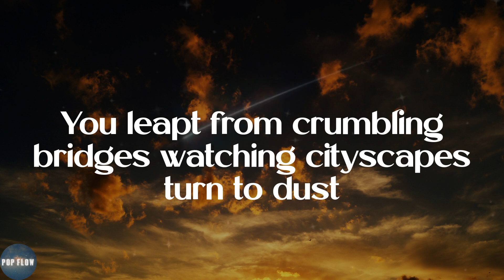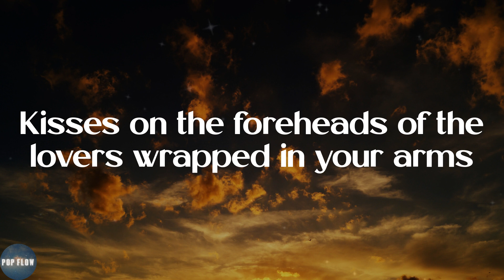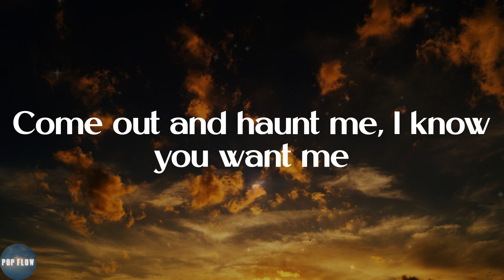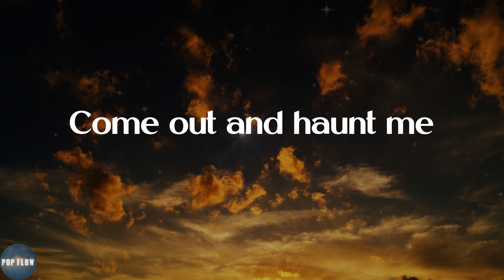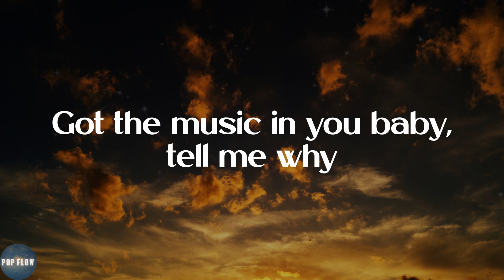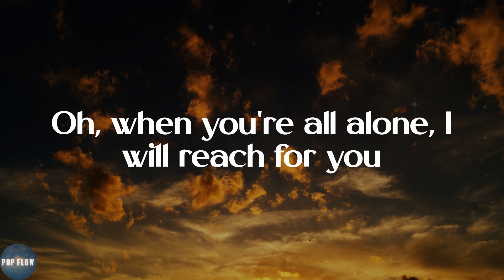Cigarettes After Sex - Apocalypse (Lyrics)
🐚Lyrics:
You leapt from crumbling bridges watching cityscapes turn to dust
Filming helicopters crashing in the ocean from way above
Got the music in you baby, tell me why
You've been locked in here forever and you just can't say goodbye
Kisses on the foreheads of the lovers wrapped in your arms
You've been hiding them in hollowed out pianos left in the dark
Your lips, my lips, apocalypse
Go and sneak us through the rivers flood is rising up on your knees, oh please
Come out and haunt me, I know you want me
Sharing all your secrets with each other since you were kids
Sleeping soundly with the locket that she gave you clutched in your fist
Oh, when you're all alone, I will reach for you
When you're feeling low, I will be there, too